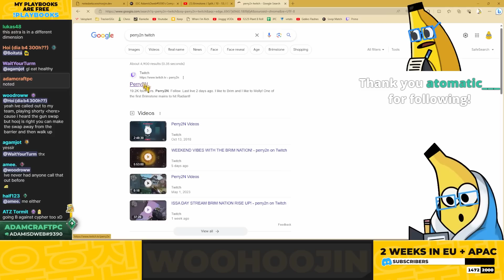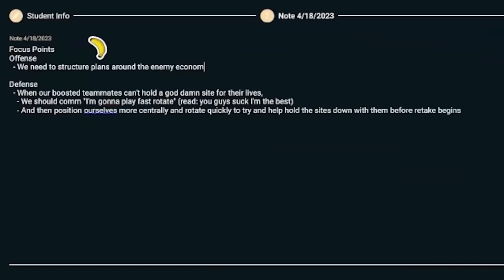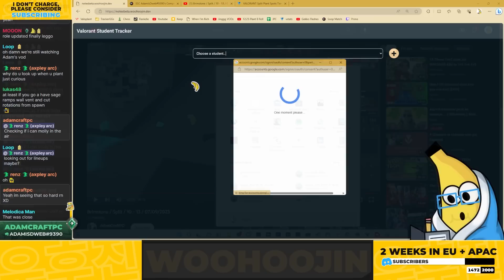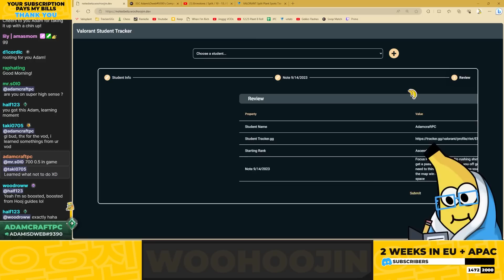You won't reach the top if you are this lazy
CHAPTERS:
0:00 INTRO
2:29 DISCORD
3:26 BRIMSTONE SPLIT ASCENDENT VOD REVIEW
18:41 NOTES